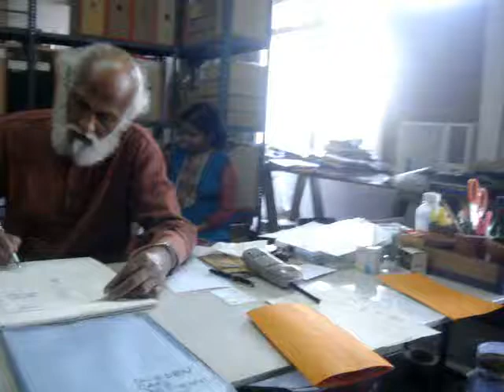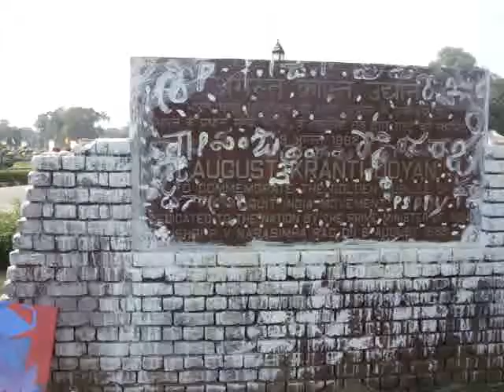NEW DELHI was visited by NAGEN SINGH & met JATIN DAS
1st Nude artist Nagen Singh met Savitri Pal,Ravindra Salve & JATIN DAS in India